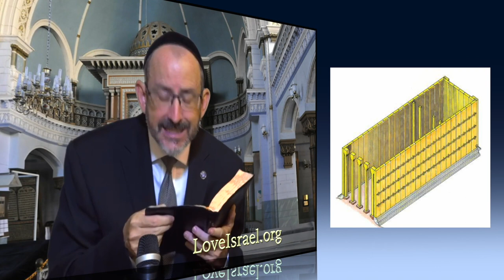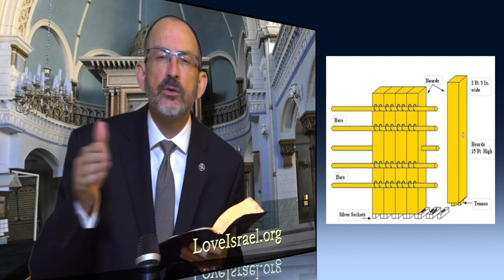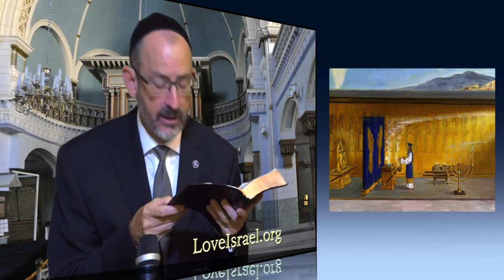Exodus Chapter 26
Baruch Korman PhD presents a detailed analysis, interpretation and understanding of the Book of Exodus Chapter 26.

Checks may be sent to:
LoveIsrael.org
925 N. Courtenay Parkway Suite 19